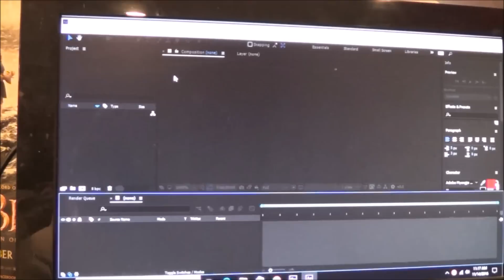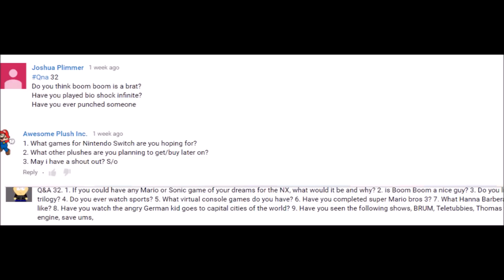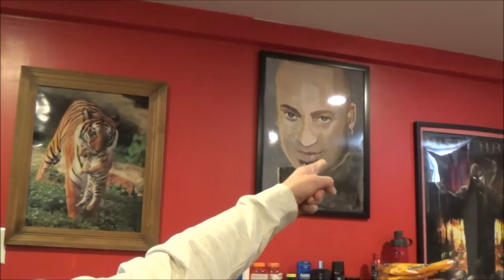Q&A #32/ Adobe After Effects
Keep the Annotation on, I made a giant mistake, and I have to mention that, sorry. It's been a little while since the last one. I took a break from Q&A, because I thought everybody getting tired of them, and some fans have no patients on waiting for the next one. Over the weekend, I got a new video editing software called, Adobe After Effects, you can do awesome effects with it, like the ones I'll show in the video.